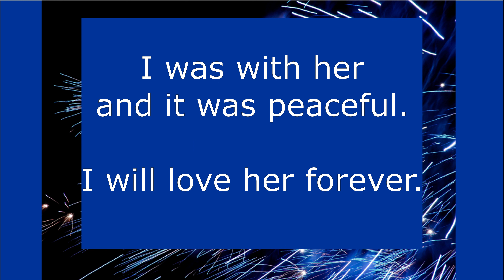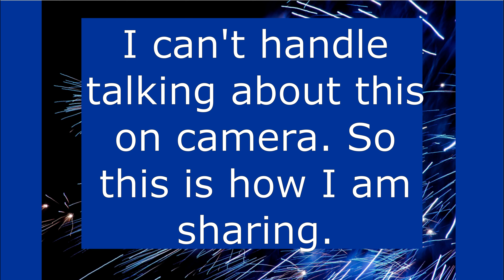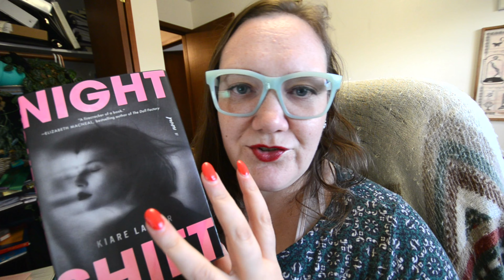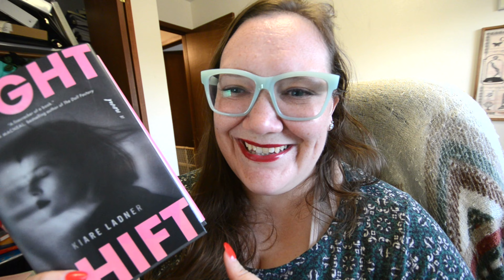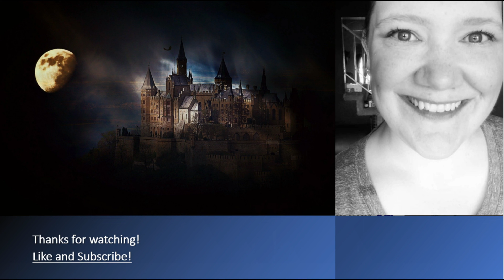Fall house projects and three stellar books [VLOG]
I hope you enjoy this reading vlog!

0:50 Trigger warning: pet loss
1:42 end of trigger
3:12 What Lies in the Woods
4:26 Night Shift
7:15 What Lies in the Woods
10:54 Greenlights
12:26 Night Shift
16:48 Greenlights
18:19 Night Shift

Title and credits music is “The Arrival of the Queen of Sheba by George Fredric Handel, played by me ages ago.